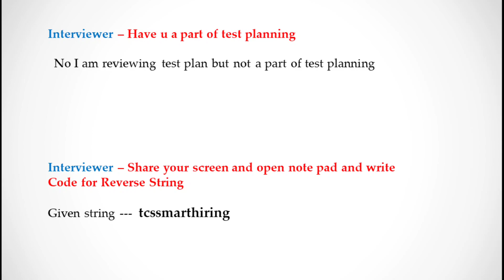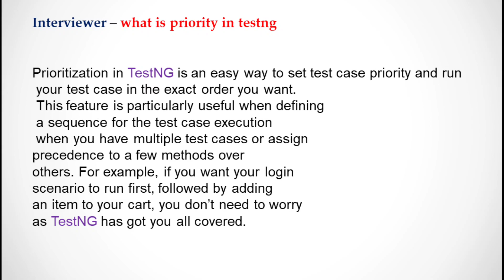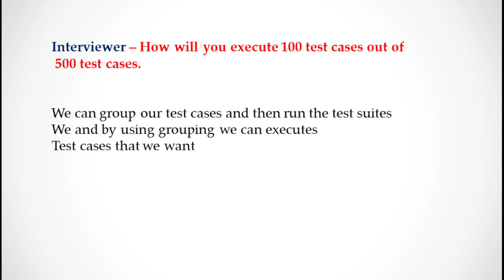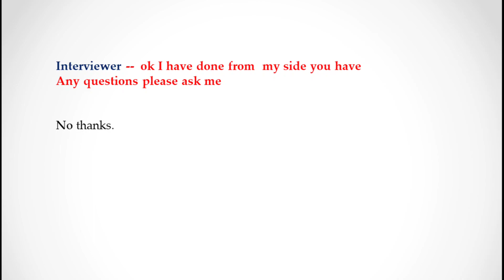My Software Testing Interview || TCS Real time questions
Hello friends in this video I have shared my interview questions with TCS it is helpful for all jobseekers related to software testing

Thanks